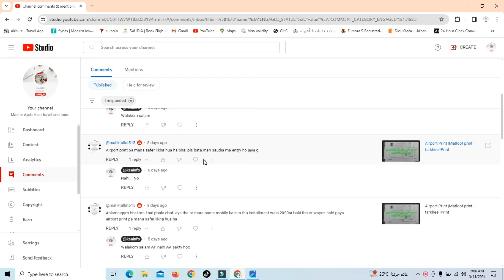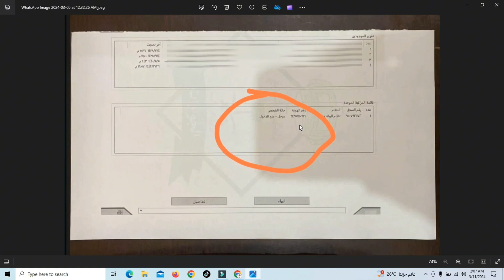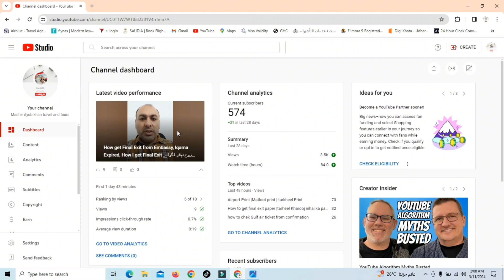How to check saudi arabia visa ban status | Saudi arabia visa blacklist marhal status | master Ayub